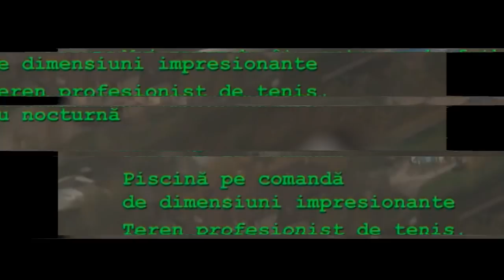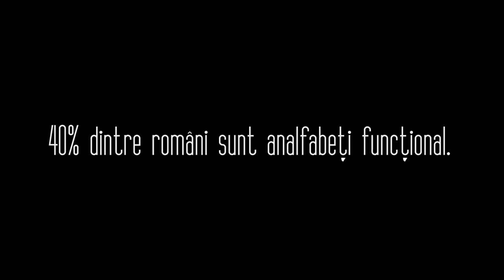Wake up call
Nu am fost niciodata bun la exprimat in cuvinte ceea ce simt, dar avand in vedere ceea ce se intampla in tara noastra de ceva timp incoace, lucruri care ne afecteaza pe toti, fie direct, fie indirect, am simtit nevoia sa ma exprim intr-un anumit fel.
Nu am facut acest videoclip ca o 'chemare' la razboi, ci pentru a-i trezi pe cei care au uitat cine detine cu adevarat puterea.
Nu numai prin faptul ca nu 'luptam' pentru drepturile si ambitiile noastre pierdem aceasta "incaierare" cu guvernul,
ci si prin faptul ca nici macar 40% din populatia Romaniei nu a iesit la vot atunci cand a trebuit, fapt ce a dus la niste rezultate non-favorabile celor care inca mai au 'curajul' sa ramana in aceasta tara.

Cine o sa vrea sa inteleaga video-ul, o sa o faca.

Critica constructiva este intotdeauna apreciata.